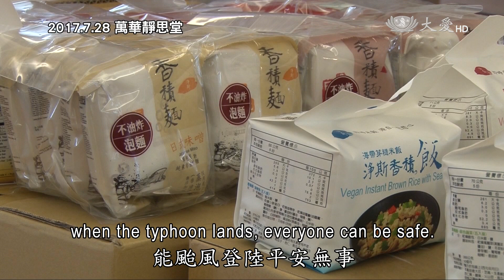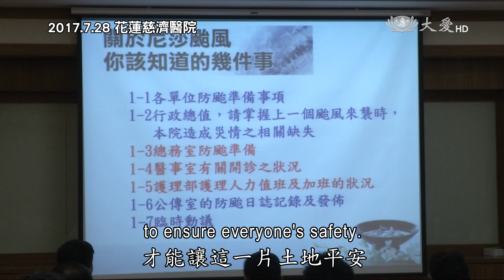【人間菩提】20170729 - 合和防災．長情呵護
合和防災．長情呵護
Preparing for Typhoon and Providing Lasting Care

鄰里互愛共防災
義診紓解慰心靈
菩提善種萌無量
揮灑彩筆迎新生

慈濟志工：「嗨，你好，陳先生，尼莎颱風要來了。」
陳先生：「我知道。」
慈濟志工：「我們住家前後，稍微我們來關懷一下。」
慈濟志工 戴淑元：「居家前後要稍微注意一下，真的風雨太大，我們就不要出門 不要出門。」
慈濟志工 林勝楙：「叮嚀說，像行動不便的，是不是要移到親戚家，比較安全的地方，以防萬一，真的說水淹上來，那也不方便跑，跑也跑不動。」

每當颱風來臨的前夕，各地區的慈濟人總會紛紛前往探訪弱勢家庭及長者，關懷他們的居家環境及安全，也叮嚀要做好防颱準備，而全臺各地的慈濟會所，也紛紛成立防災中心。

也看到各地方為了預防颱風所帶來的災害，許多地方的清潔隊也同步清理溝渠，預防積水，我們更要整理好自己的社區周圍的街道環境，同時也要發揮愛心，多關懷社區的弱勢族群。

除了臺灣受到尼莎颱風的侵襲，在加拿大的卑詩省，四月份，發生森林大火，目前還有188處持續延燒，2017年7月13至16日，慈濟志工前往收容最多災民的甘露市，了解收容中心現況，看到收容中心裡物資充足，但災民陸續出現焦躁不安，失眠的現象，慈濟志工決定，將設立中醫義診站。

2017年7月17日至23日，慈濟加拿大分會為受災居民提供中醫義診服務，共嘉惠145人次。

在臺灣也看到了志工的長情大愛，20年來從未間斷。

花蓮豐濱鄉口足畫家金根鴻，十五歲國中畢業那年，在幫忙父親務農結束後，傍晚返家途中發生意外車禍，全身只剩頸部以上和手肘稍微可以揮動。後來透過慈濟志工的鼓勵開始以口習畫，現在三十七歲的他已經累積許多的畫作，預計在2017年8月中旬在臺北展示個人第一場正式的畫展。

而「人人心中都有一片地，都有埋著很多種子，善、惡種子在你的心地下埋著，你的方向偏差，惡的種子就會讓大地裂開冒出來，那就惡的種，惡因啊，善的也是會讓心地開，那就是冒出了菩提的種子。」

上人慈示，每一個人都有無量數結好緣的人，只要一念好心起，就可以接引很多好人，可以幫助非常多人能翻轉人生。